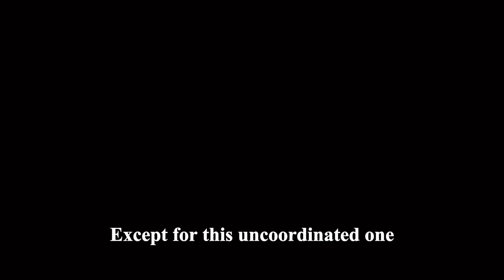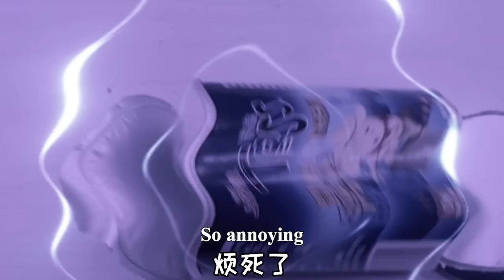Treasure Hunt In Chocolate Sauce! Transparent Biscuits Scared Little Brother | Funny Playshop